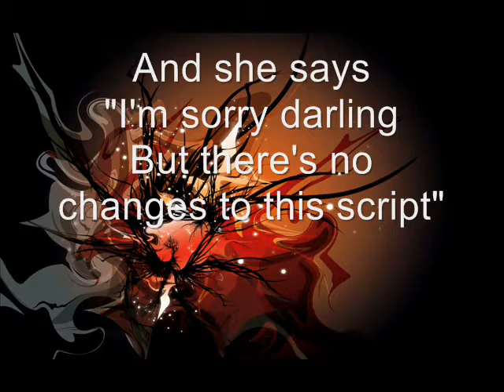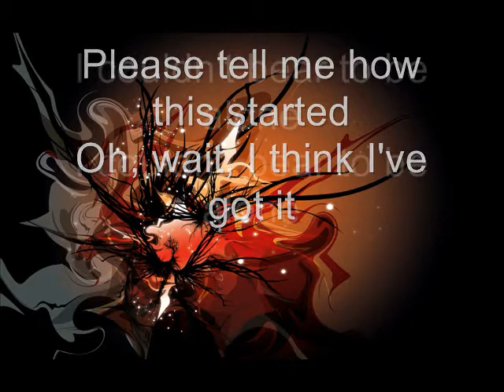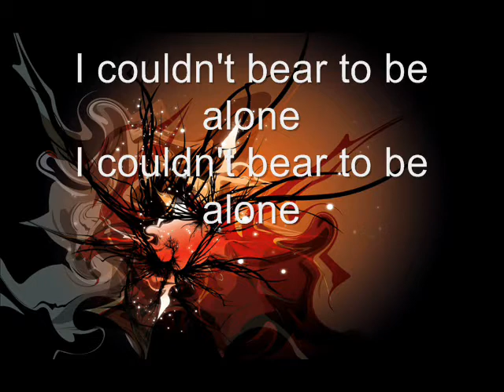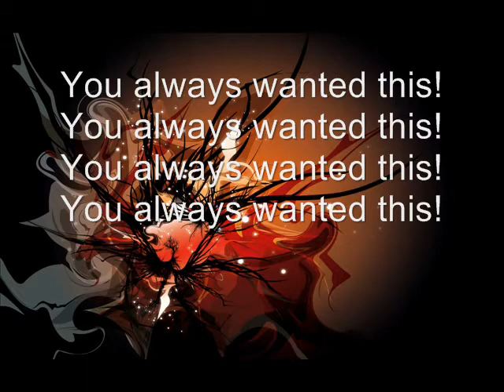Chaos Con Queso - I'm Not An Actor, I Just Play One On Tv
Band: Chaos Con Queso
Album: Putting The Formula Through A Blender
Song Title: I'm Not An Actor, I Just Play One On TV